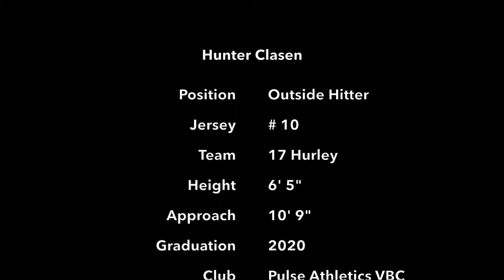2019 Mens Recruiting Highlights Video - Hunter Clasen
Hunter Clasen Outside Hitter 2020. Mens volleyball recruiting video.